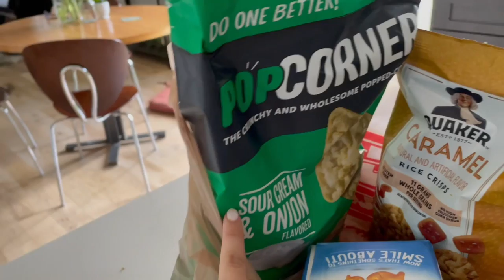Pack with me for vacation!!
Tik toc: Rylee_rou